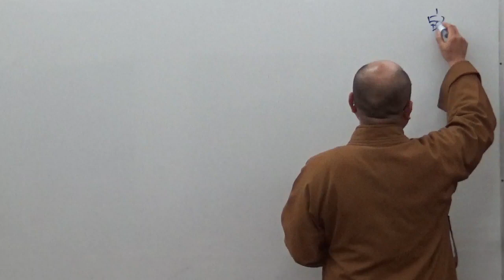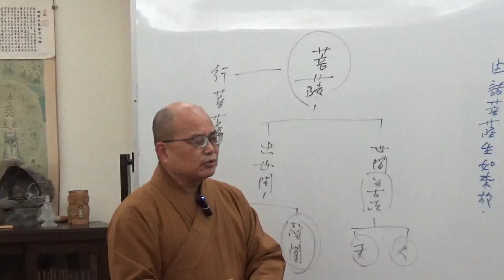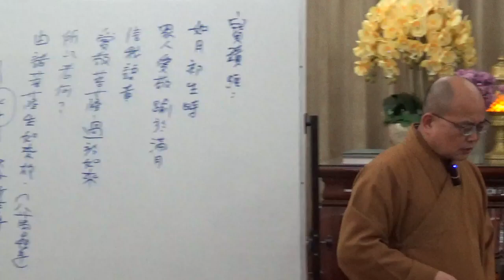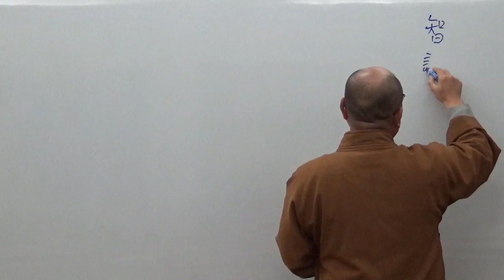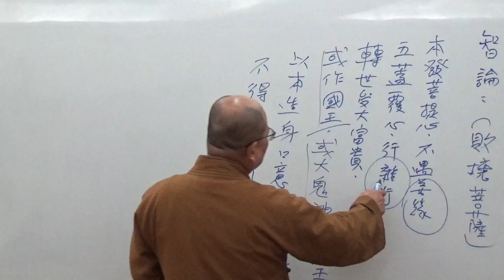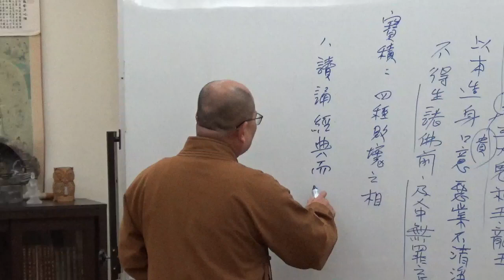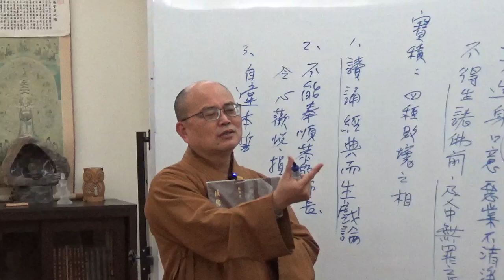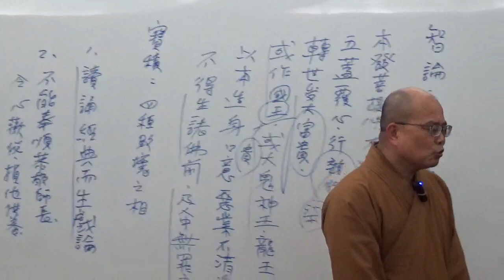成佛之道 074-1~如正法師